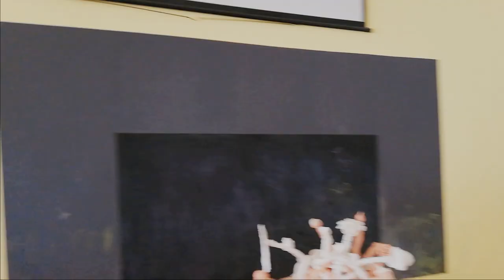Expozitia de absolvire in art terapie Phronetik®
Expozitia de absolvire a generatiei a 4-a de formare in art terapie Phronetik®, Bucuresti, 2019.
Multumim Adrian Cristea pentru prelucrare si editare!